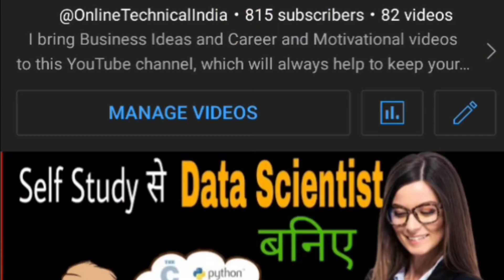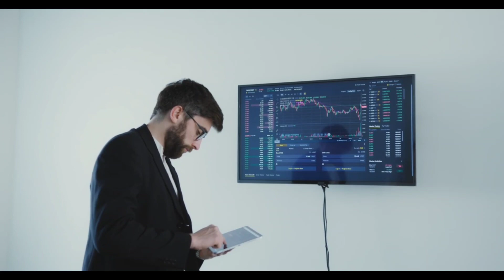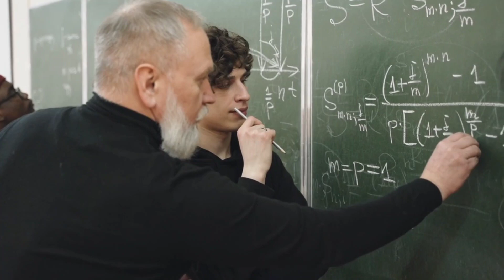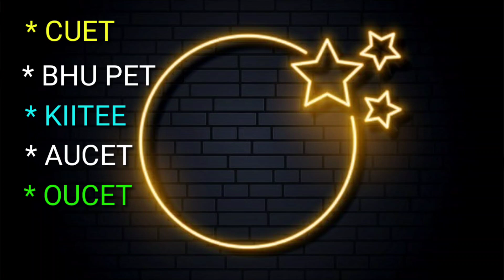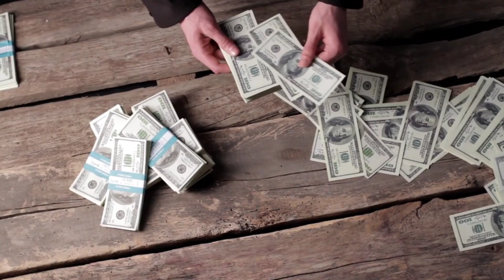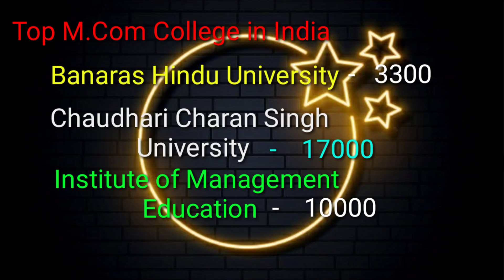M.Com course details in hindi ! M.com ke baad kya kare ! M.com ke baad konsi job milti hai ! M.Com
M.com course fees ! M.com course list ! M.com entrance exam ! M.com degree value ! M.com syllabus ! M.com Qualification and Skill

                              B4 Billionaires

What is M Com ( एम काम क्या है ) | MCom kya hai | M.Com Course Duration | M.Com Subject list |
Career Options after M.com
Career in M.Com
M.com
Mcom
m.com course details
m.com course details in hindi
m.com karne ke fayde
m.com ke baad kya karen
m.com vs mba which is better
m.com after b.com
mba course details in hindi
m.com subjects
m.com vs mba
m.com full form
What is M.Com Course with Full Information?
What is M.Com Course with Full Information in Hindi?
what are the career options after m com
jobs after m.com and salary
what to do after m.com to get good job
m.com scope and salary in india
jobs after m.com in abroad
m.com degree value
courses after m.com in canada
m.com vs mba salary
m.com from
m.com